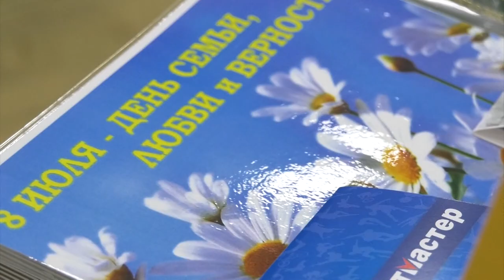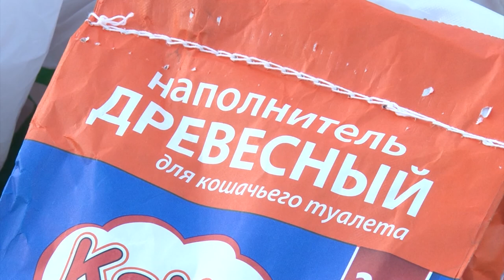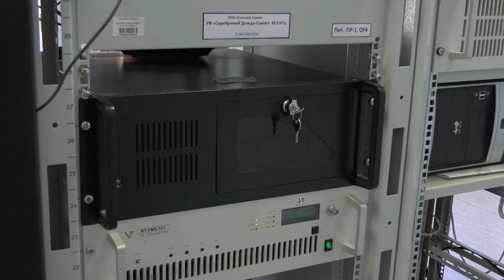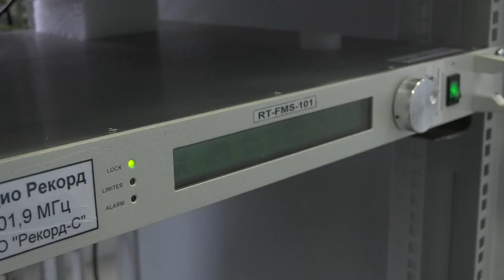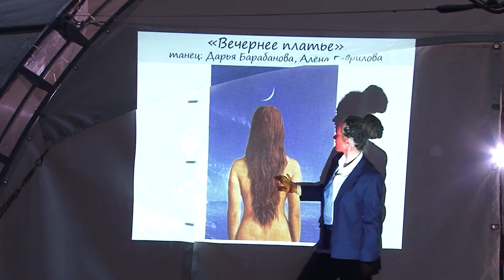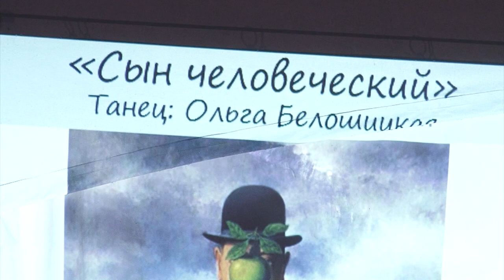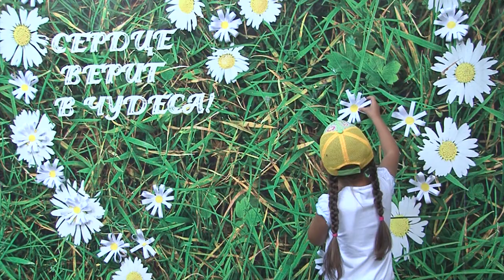Новости Сарова 09 07 2018